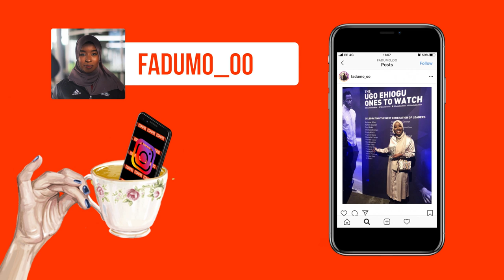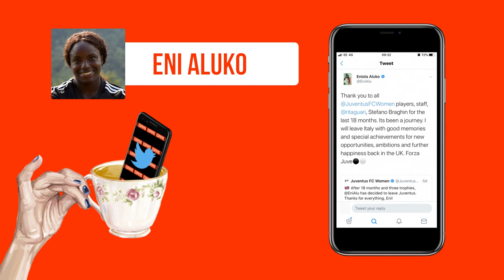Arsenal or Lionesses? Rachel Yankey on her career and greatest ever goal | That’s The Tea ☕️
Host Nicole Holliday is joined by DJ and Dulwich Hamlet’s Monki, Arsenal & Lionesses’ legend Rachel Yankey and sports journalist and podcaster Fadumo Olow.

On this week’s show, we discuss the latest round of league fixtures, Eni Aluko’s potential return to the FAWSL, the impact of salary caps and debate whether the Continental Cup still has a place in England.